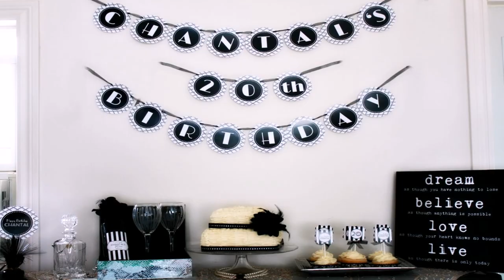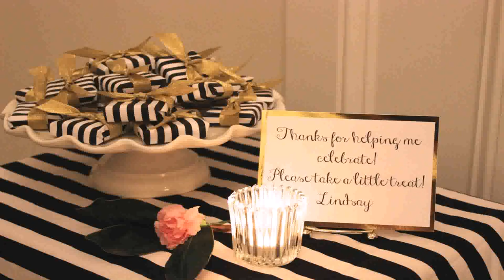Birthday Party Theme Black And White